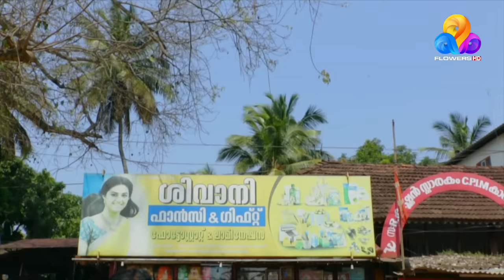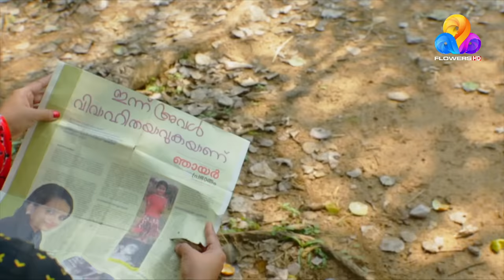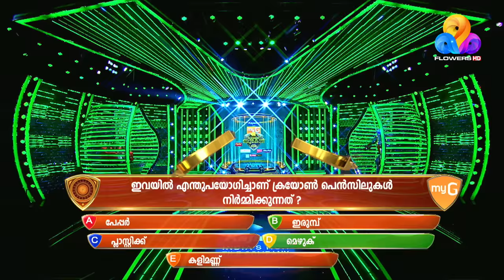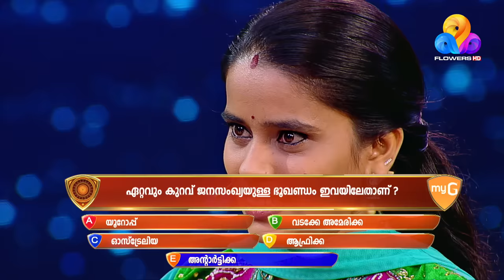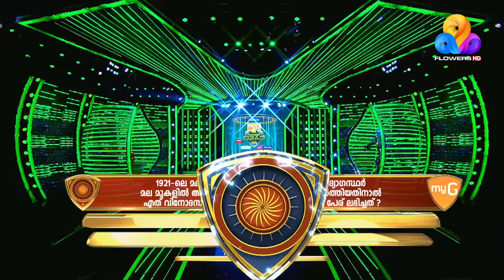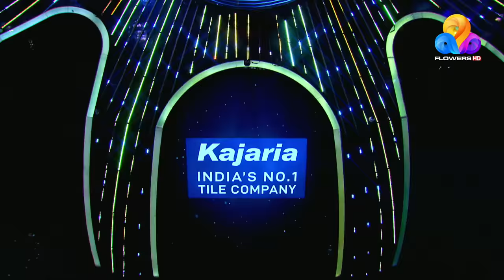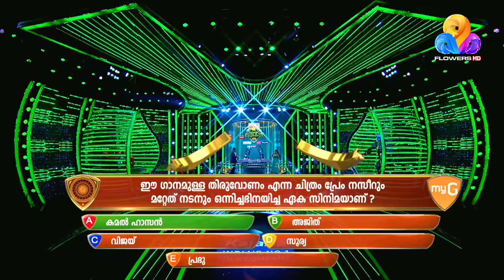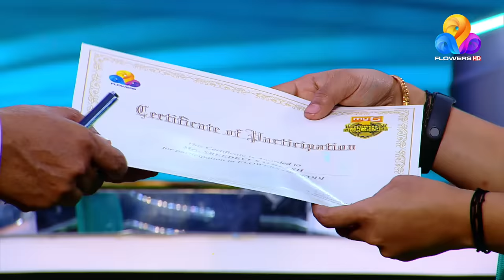തെരുവിൽ ജനിച്ച ശ്രീദേവി ഭിക്ഷാടന മാഫിയയുടെ കൈയിൽ എത്തിയതെങ്ങനെ...? | myG Flowers Orukodi | Ep# 399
ശ്രീദേവിയെ നിങ്ങൾക്കും സഹായിക്കാം:
                                                      Name: SREEDEVI
                                                        Bank: PUNJAB NATIONAL BANK
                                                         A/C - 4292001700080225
                                                        IFSC - PUNB0429200

ഇന്ത്യയിലെ മികച്ച കൊമേഴ്സ് പഠന കേന്ദ്രമായ Indian Institute of Commerce, Lakshya യിൽ 100ൽ പരം തൊഴിൽ അവസരങ്ങൾ
എക്സിക്യൂട്ടീവ്  മുതൽ   മാനേജീരിയൽ   വരെയുള്ള തസ്തികകളിലേക്ക്
ഇപ്പോൾ അപേക്ഷിക്കാം